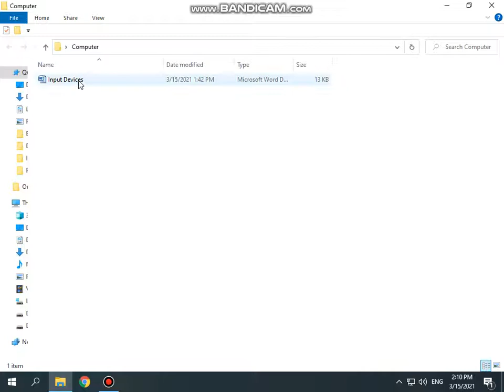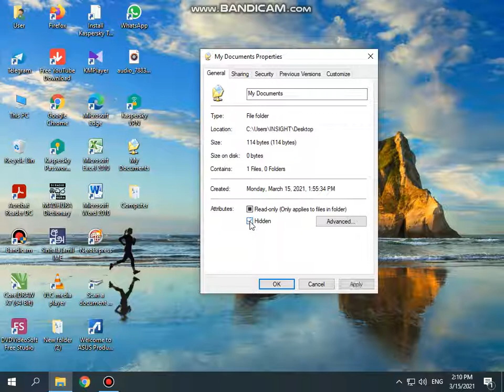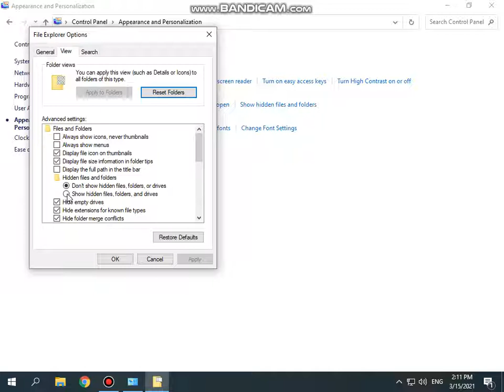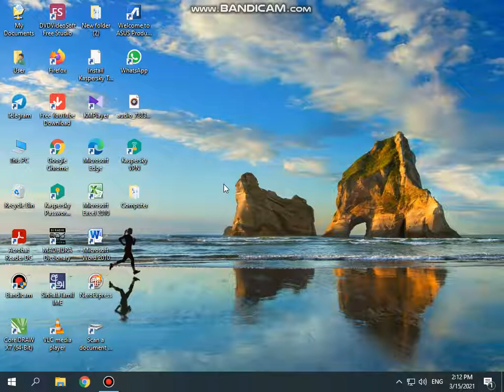How to Hidden Files & Folder and Show Hidden Files & Folder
How to Hidden Files & Folder
How to Show Hidden Files & Folder
Control Panel
Appearance and Personalization
File Explorer Option
View
Hidden Files and Folder
Joint to channel membership & get more benefits